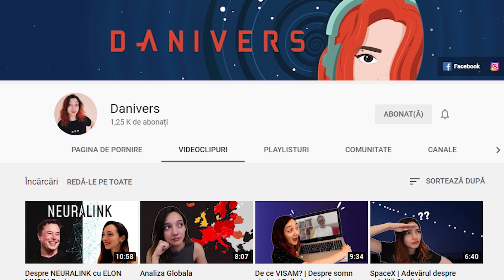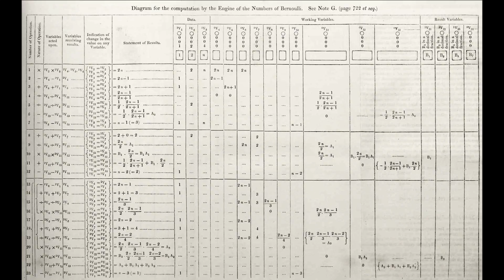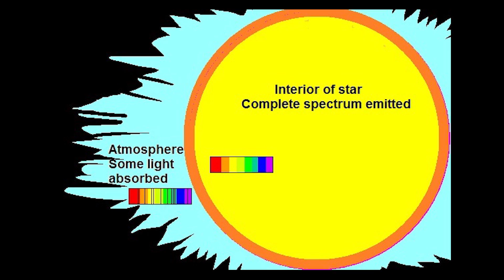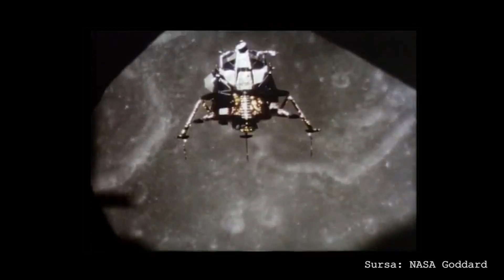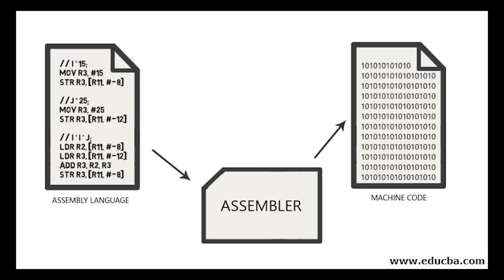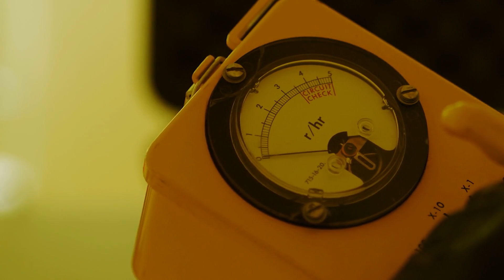TOP 10 cercetătoare din lume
Marie Curie, Ada Lovelace, Emmy Noether, Cecilia Payne-Gaposchkin, Rosalind Franklin, Grace Hopper, Jane Goodall, Margaret Hamilton, Ştefania Mărăcineanu. Am inclus si doua romance :)

Femeile de știință din România au șansa de a-și vedea proiectele de cercetare finanțate prin intermediul programului de burse private L’Oréal - UNESCO „Pentru Femeile din Știință”.
În total vor fi oferite patru burse, fiecare în valoare de 47.000 de lei, pentru activități de cercetare în domeniile Științele Vieții și Științele Fizice.
Înscrierile se mai pot face până pe 14 septembrie inclusiv, aici Multă bafta tuturor!